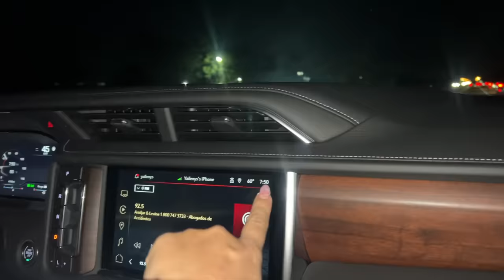I' m late for school ⏰ GRMW / surgery / hair transformation/ accident/ | VLOGMAS DAY 9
I' m late for school ⏰ GRMW / surgery / hair transformation/ accident/ |